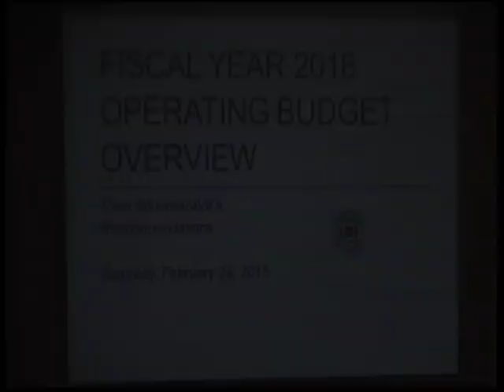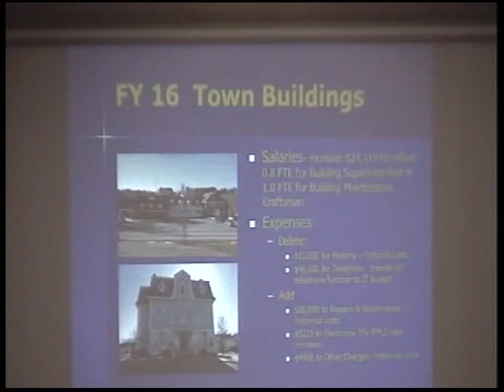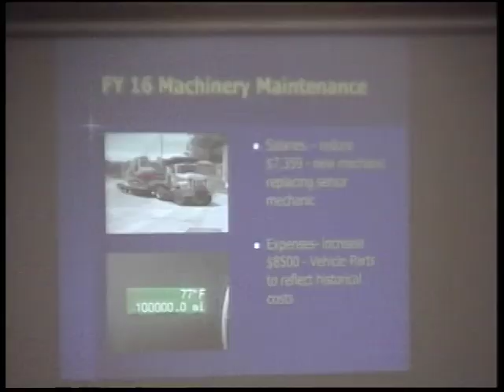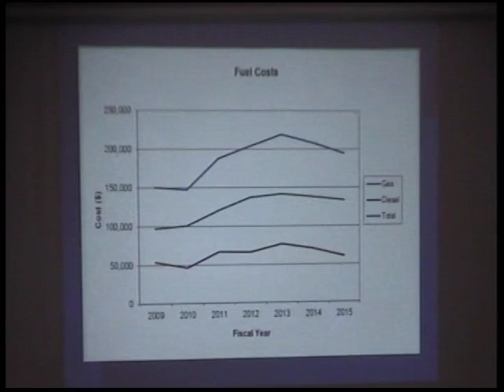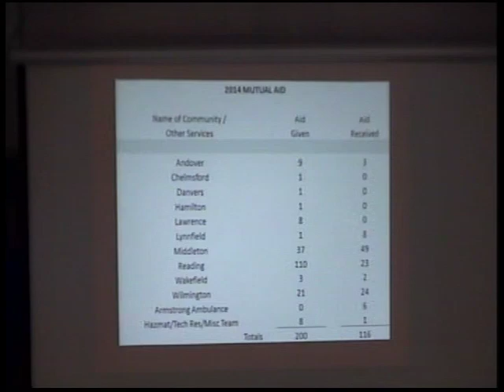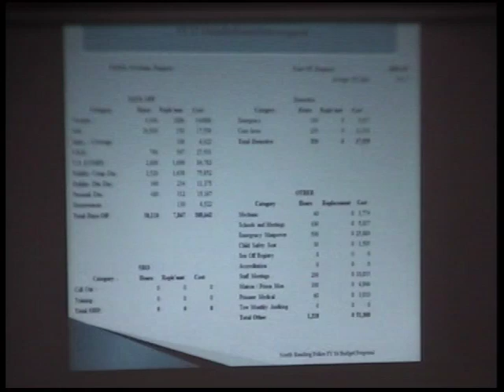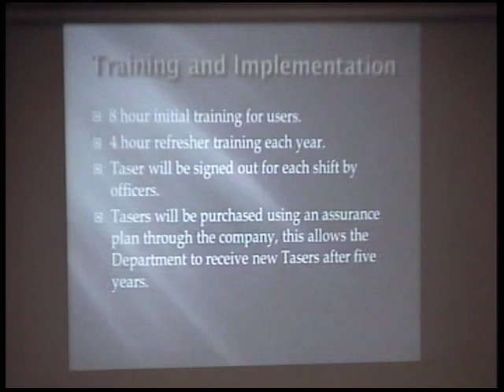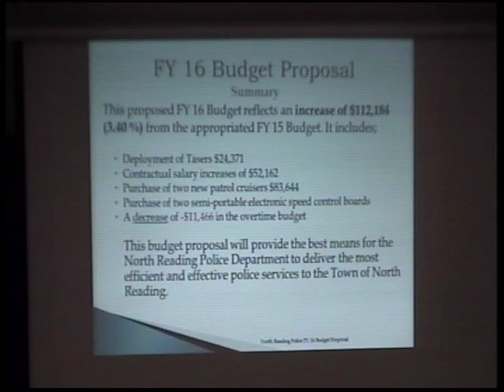North Reading, MA Budgetary Hearings - NRPD, NRFD, & DPW 2/28/15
The North Reading, MA Board of Selectmen hosted the 2015 budgetary hearings for the North Reading Police & Fire Departments plus the Department of Public Works.

They were held on Saturday, February 28th, 2015 at North Reading Town Hall room 14.